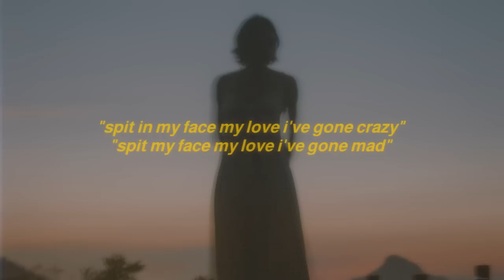spit in my face my love it won't phase me (Lyrics) (Tiktok Song)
🎶  ThxSoMch

Wallpaper: n/a